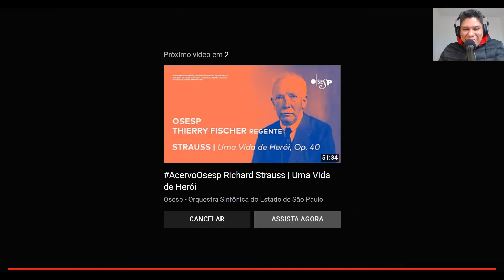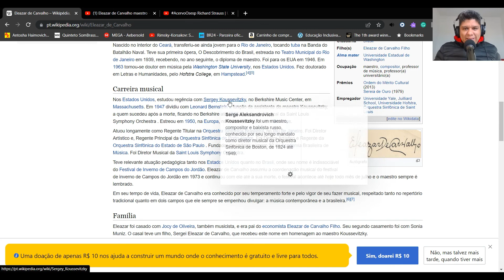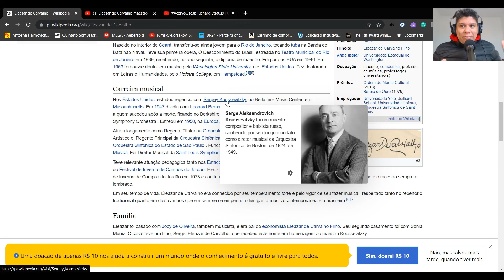Reagindo ao Maestro Eleazar de Carvalho